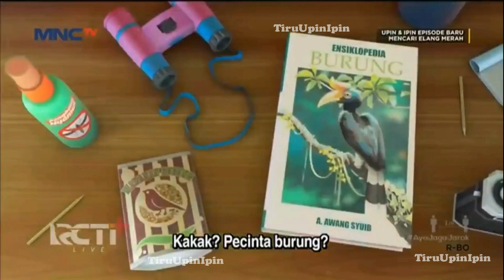Upin dan Ipin Ke Hutan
Upin dan ipin ikut kak ros ke hutan.

Upin dan ipin pergi ke hutan untuk melihat burung.

Upin dan ipin hendak melihat helang merah bersama kak ros ke hutan.

Di tengah perjalanan upin lapar.

Upin dan ipin makan nasi lemak.

Melihat video tiru aksi serupa upin dan ipin sangat lucu membuat tertawa.